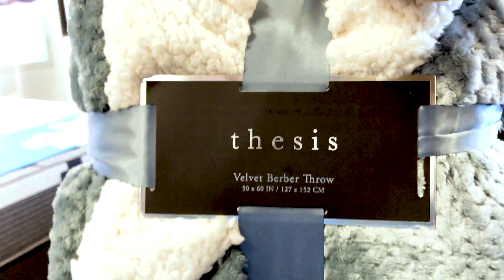VLOG 060218 Way Up North In Michigan!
The Sammons Family takes a trip up to Michigan to visit Anjie's parents.  The grandparents need mattresses and more so we head to a furniture store in Petoskey, MI where the girls win prizes!

More videos coming soon and more often, the album and the books are finally done!

YouTube Description Links

!VIDEO THUMBNAIL COLORS!

 - BLUE for Guitar Lessons
 - GREEN for Vlogs
 - ORANGE for Other Music/Covers
 - YELLOW for Q&A’s

Jake Sammons is an author, speaker, singer, songwriter, and musician based in Nashville, TN.

Jake's story of living with ADHD and how it shapes his life, relationships, music, and even his spirituality is the basis for his exciting and inspiring live events. Now, after over 20 years of marriage Jake, his wife Anjie, and their two daughters are beginning a new chapter as they travel the country together as Jake speaks and sings.